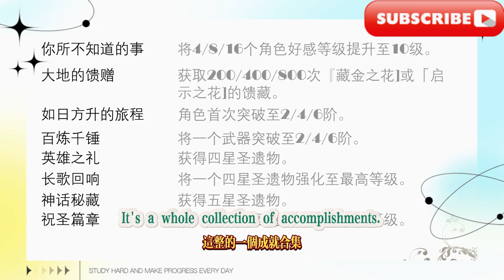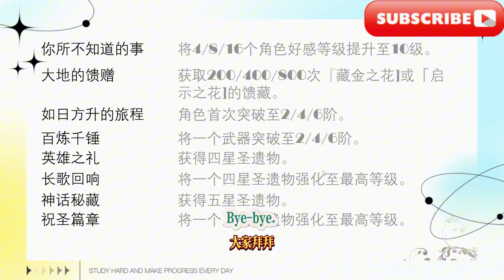英雄之旅(160~175)：你所不知道的事/大地的饋贈 等【原神】成就全收集/元素專家一(176~196)：「隨風而去吧!」/「藝術就是…」/ …必須毀滅兩次等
Hero's Journey (160~175): Things You Don't Know/Gifts from the Earth etc. [Genshin Impact] Achievement Collection I! (1.0~4.8 total 1240, completed), including hidden achievements of the universe, daily tasks, world bosses and other elements Expert I (176~196): "Let the wind go!"/"Art is..."/...must be destroyed twice etc.